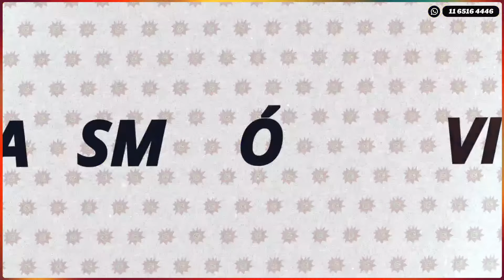SERENDIPIA 21-8-24 en Caput 💥